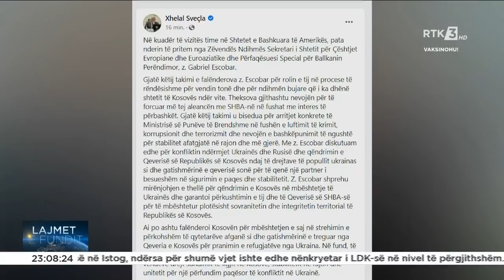LAJMET E FUNDIT 09.03.2022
Follow RTK:LAJMET E FUNDIT